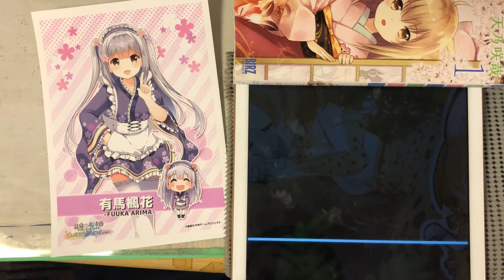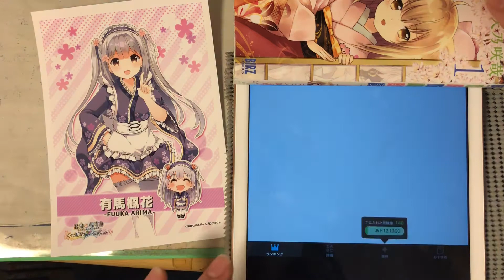【BeatTube】ようこそジャパリパークへ(Lv62)99.565点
すこでした。
作成者:秘密さん